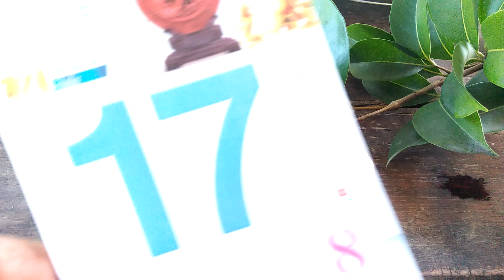Quả vải cuối cùng năm 2021 (17/7 - 8/6/2021).